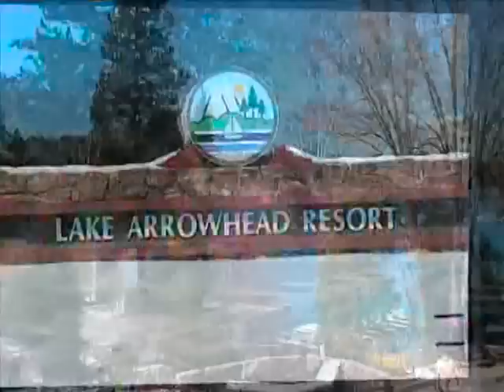Lake Arrowhead Film Festival 2012 - LAFF